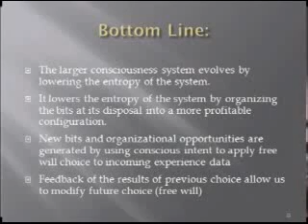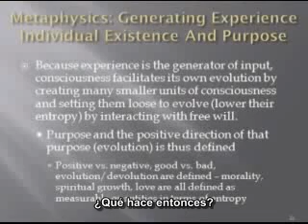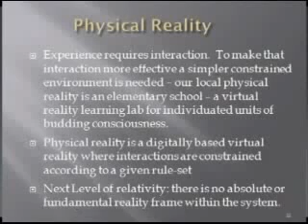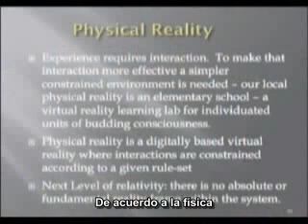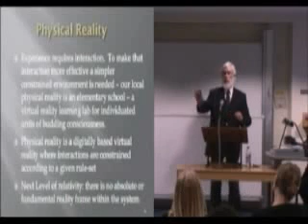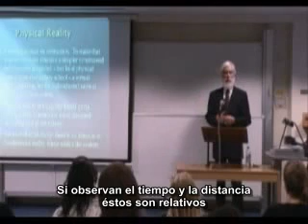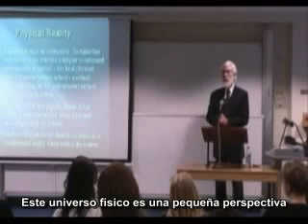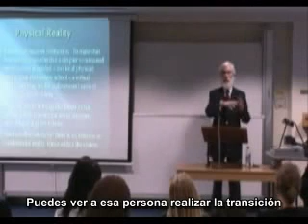Thomas Campbell - Física, Metafísica y Consciencia (Proyección Astral) 7 de 15